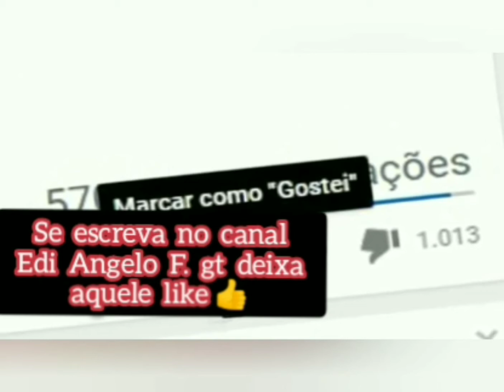piloto Vinícius na moto de sua mãe 😂